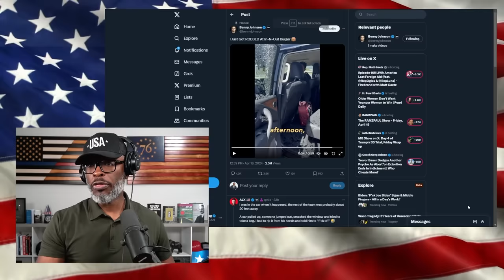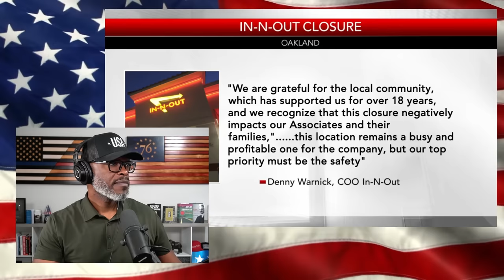Oakland Thugs SMASH Benny Johnson's Windows In BROAD DAYLIGHT!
Conservative influencer Benny Johnson suffered a vehicle break-in and attempted robbery in Oakland while covering the city's serious problems with crime. The incident happened at a recently closed-down In-N-Out Burger location that was a constant target of criminals... (CONTINUE READING / SOURCES